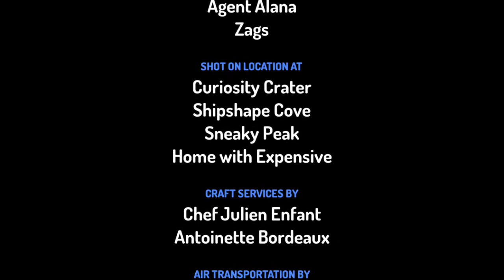Food Tester Fox: Don’t Buy This